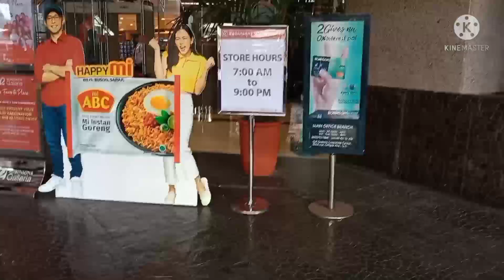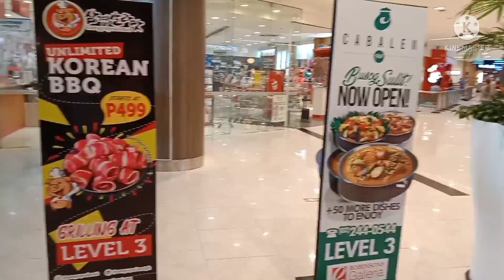SM MEGAMALL RS GALLERIA ORTIGAS PASIG CITY: MY TUESDAY VLOG